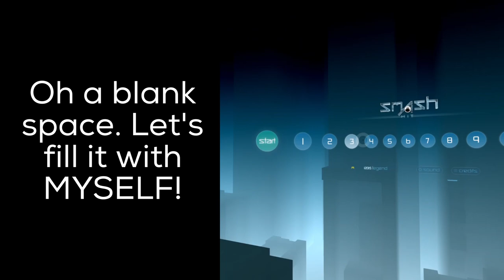Smash Hit on a Virtual Reality glasses - Smash Hit complete playthrough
It has been 4 YEARS since I have uploaded my most popular video. That’s so long time ago that I didn’t know how to record and edit a video properly. And fun fact, all of the old popular videos are recorded and edited on a 6-year-old phone. Now, I have access to better recording and editing software. Also, this game is 6 years old and have no customization which means the game is pretty much dead and I’ll run out of videos at some point. Despite all of this, Smash Hit is the best content on my channel for you viewers. Well, some people might think that my another video (Let’s say a non-smash hit content) is their favourite. In this case, they shouldn’t worry as I’ll run out of smash hit content at some point. But the majority of my viewers want more Smash Hit content. So as a quality content creator, I want to make the gameplay in style. Which is playing on a VR Headset.

And since the VR Headset records in a square, I need to fill the rest of the video. So I put myself playing on the left. Don’t worry about me being sad. The headset is pretty heavy to push my mouth down, that’s why.

Make sure to leave a comment about this video’s quality and your suggestions and opinions.

TIMESTAMPS
[!] Timestamps may not be 100% accurate
Checkpoint 0: 0:00
Checkpoint 1: 1:45
Checkpoint 2: 3:53
Checkpoint 3: 7:05
Checkpoint 4: 10:17
Checkpoint 5: 12:25
Checkpoint 6: 15:05
Checkpoint 7: 17:13
Checkpoint 8: 18:49
Checkpoint 9: 20:57
Checkpoint 10: 24:09
Checkpoint 11: 27:21
Outro: 30:32